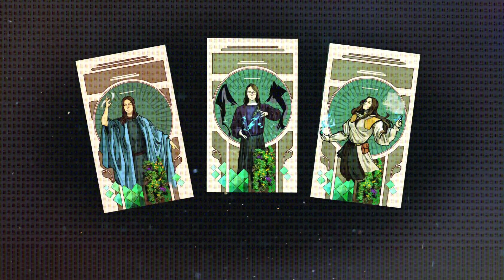THIS IS ALLIANCE COVEN 2023 - VALORANT GAME CHANGERS ROSTER